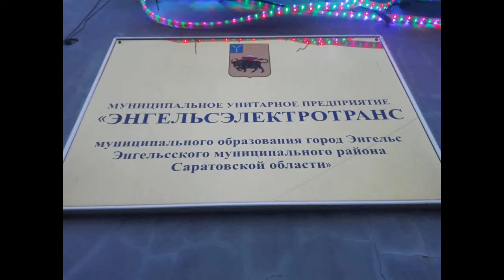Жителей Энгельса приглашают в "новогодний троллейбус" за настроением